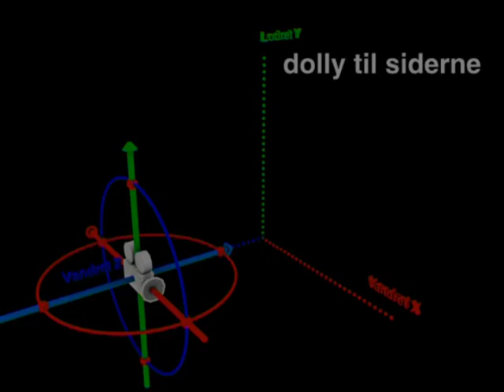dolly til siderne - fuld projekt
dolly til siderne. fuldt projekt